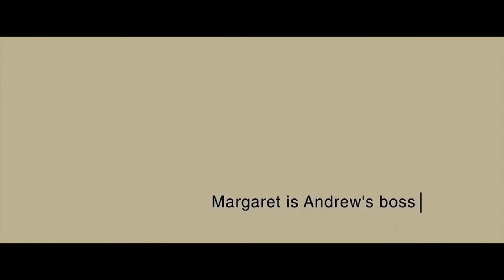The Proposal 2009 Official Trailer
The Proposal is a 2009 romantic comedy film directed by Anne Fletcher and written by Peter Chiarelli. It stars Sandra Bullock and Ryan Reynolds with Betty White, Mary Steenburgen, and Craig T. Nelson.  Shooting for The Proposal began in April 2008 in Rockport, Massachusetts. In the days leading up to production, part of the town was remodeled to simulate Sitka, Alaska.